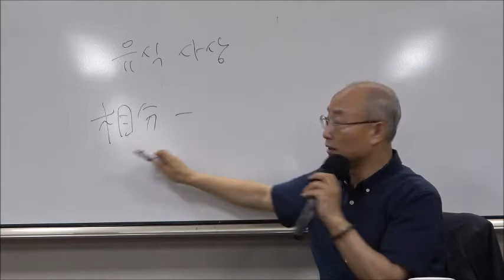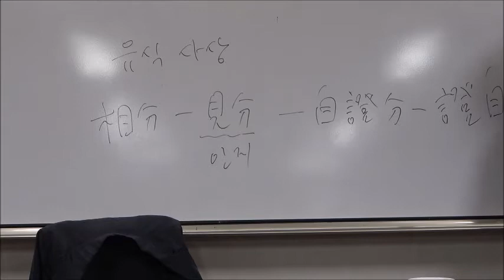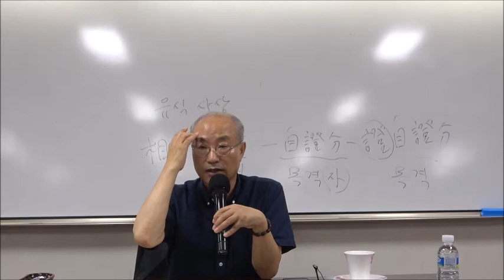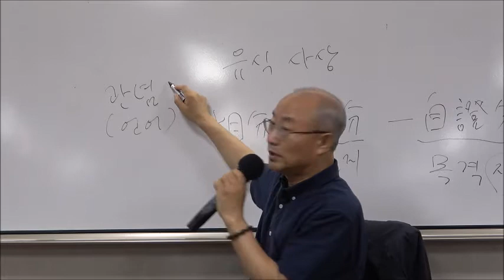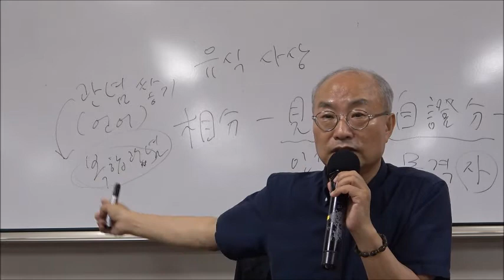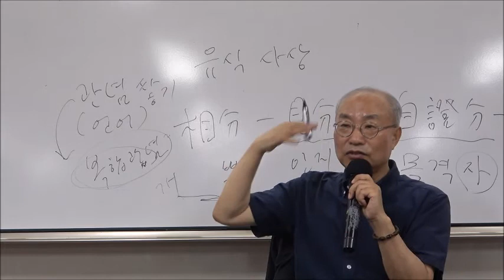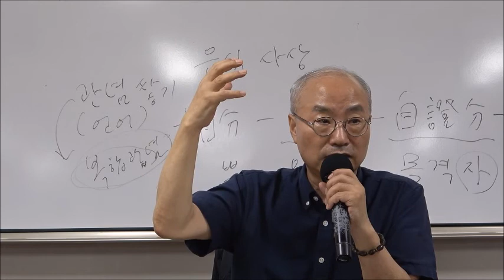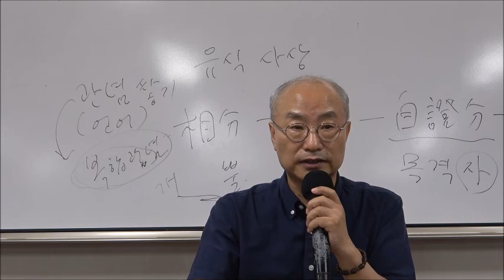21-2(9회)_서양의 영성가들_3강(2)_『상처받지 않는 영혼』 - 마이클 싱어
* 강의소개 :    나는 누구인가? 죽으면 어디로 가는 것일까? 어떻게 하면 고통을 극복할 수 있을까? 행복의 비결은 무엇일까? 우리는 수많은 의문을 품고 살아가고 있다. 자본주의 시대의 한복판을 관통하며 살고 있는 우리는 치열한 경쟁과 갈등구조를 벗어날 수가 없다. 사회는 고통의 증폭장치가 되어있다. 이대로 살다가는 영락없이 부모, 선배들처럼 고통에 시달리다 이 남루한 인생을 헛되이 마감하고 말 것이다. 재테크에는 그렇게도 많은 시간과 열정을 투자하고 있는데, 정작 마음의 평안과 행복을 확보하는 심(心)테크에는 문외한으로 살아왔다. 그러니 우리는 평정심을 가지고 이 순간의 햇살과 바람을 만끽하지 못하는 것이다. 고요한 내면과 빛나는 자연! 사르트르는 ‘타인이 지옥이다’고 말했다. 그러나 그 이전에 우리 머릿속에는 끊임없이 불평불만을 쏟아내는 몽키 마인드가 재잘거리고 있다. 통제되지 않는 잡념의 격류가 머릿속을 휘젓고 있다. 자본주의 인간의 마음은 순간순간 엄습하는 소유의 욕망과 상실의 공포로 지옥이 되어있다. ‘이 마음이 지옥이다.’
  다행히 이 문제를 해결한 선배들이 있다. 특히 최근 서양에서는 마음치유와 깨달음을 경험한 분들이 누구나 알아듣기 쉬운 평이한 언어로 영성의 길을 제시하고 있다. 우리는 5주 동안 세계적인 명성을 얻고 있는 서구의 대표적인 명상가인 에크하르트 톨레, 아디야 산티, 마이클 싱어, 바이런 케이티를 공부할 것이다. 인간은 만남으로 자란다. 영적 스승들과의 만남보다 더 소중한 인연이 있을까? 인생이 변하는 기회, 성천아카데미 퇴근길 인문학 강좌가 당신을 기다리고 있다.

* 강사 : 김홍근 (스페인 마드리드 대학 문학박사 · 동국대 겸임교수 )

* 주교재 : 『상처받지 않는 영혼』, 마이클 싱어